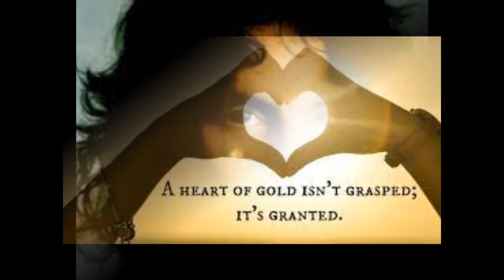Morning has Broken cover Cat Stevens Yusuf by SC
Morning has Broken with lyrics from a 1930s Celtic song and arranged by Cat Stevens.